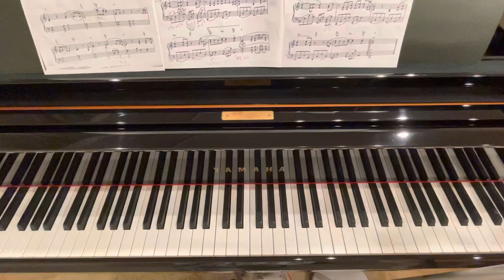愛と青春の旅立ち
An Officer and a Gentleman

ジェニファー・ウォーンズ とジョー・コッカー

Words & Music by Will Jennings,
Jack Nitzache & Buffy Sainte-Marie
Piano Arranged by Yu Iriyama